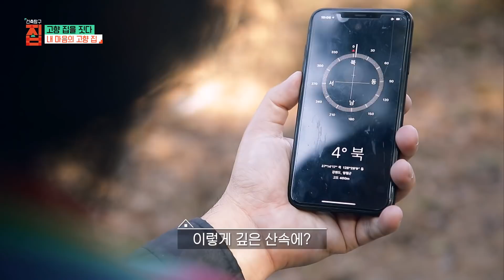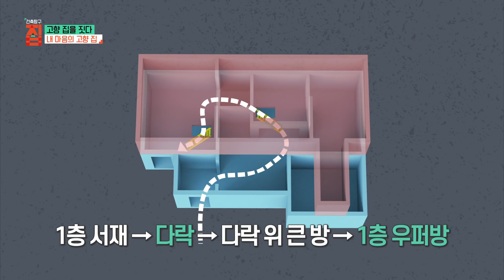금손 부부가 직접 구한 재료로 직접 지었다, 자연에게 민폐 끼치지 않는 집